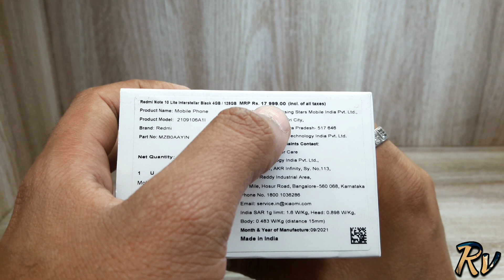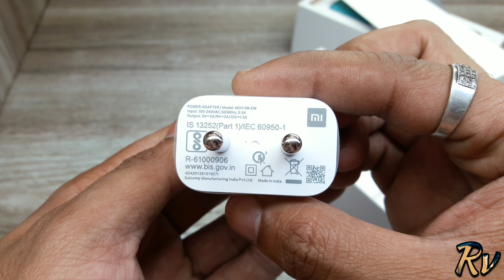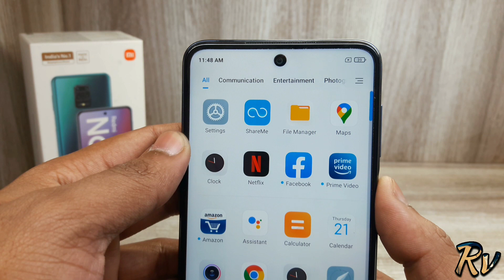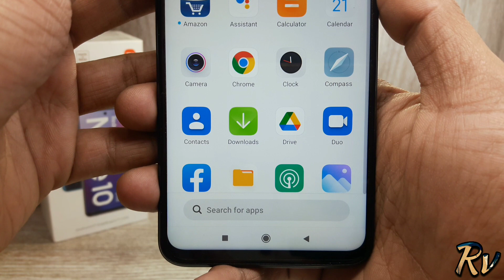Redmi Note 10 Lite Unboxing - New Box ?